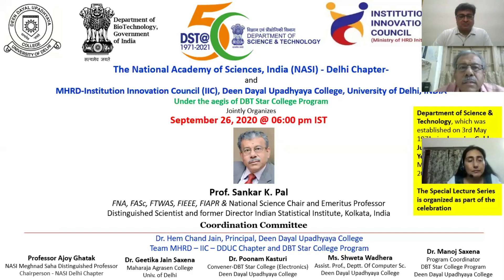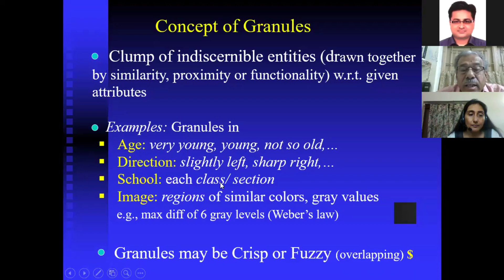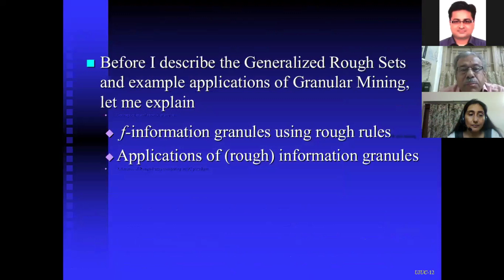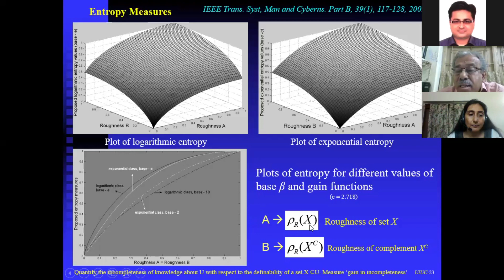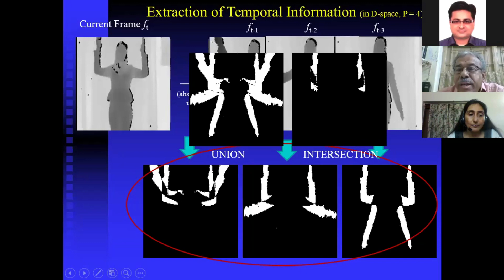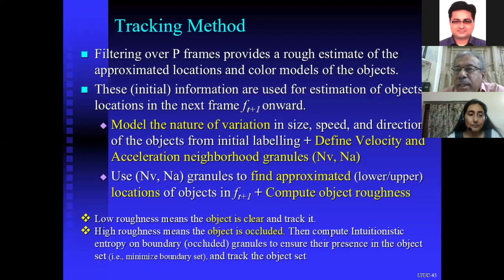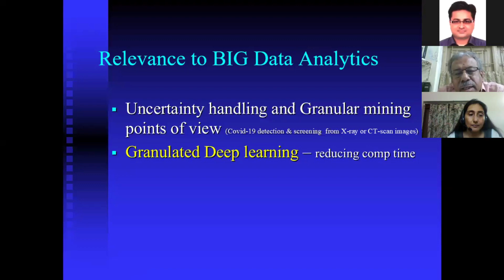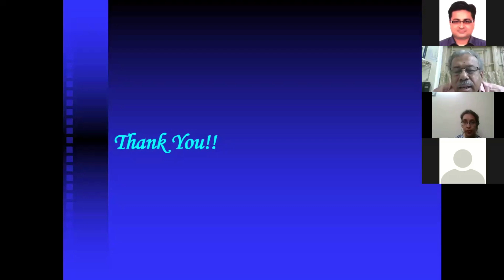Granular Mining, Uncertainty Modelling and Data Science Concepts, Models and Challenges by S. K. Pal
The National Academy of Sciences, India (NASI) - Delhi Chapter and
MHRD-Institution Innovation Council (IIC), Deen Dayal Upadhyaya College
(University of Delhi) Under the aegis of DBT Star College Program
Jointly Organizes Special Public Lecture
September 26, 2020 @ 06:00 pm IST
Granular Mining, Uncertainty Modelling and Data Science
Concepts, Models and Challenges
Prof. Sankar K. Pal, FNA, FASc, FTWAS, FIEEE, FIAPR
National Science Chair and Emeritus Professor,
Distinguished Scientist and former Director Indian Statistical Institute, Kolkata, India

Sankar K. Pal is a Distinguished Scientist and former Director of Indian Statistical Institute (ISI). He founded the Machine Intelligence Unit and the Center for Soft Computing Research: A National Facility in ISI, Calcutta. He received a Ph.D. in Radio Physics and Electronics from Indian Statistical Institute/ University of Calcutta in 1979, and another Ph.D. in Electrical Engineering along with DIC from Imperial College, University of London in 1982. He is currently an INSA Distinguished Professor and ISI Emeritus Professor working at ISI, Calcutta. He is also a Scholar-in-Residence of IIT Jodhpur. Prof. Pal worked at the University of California, Berkeley and the University of Maryland, College Park in 1986-87; the NASA Johnson Space Center, Houston, Texas in 1990-92 & 1994; and in US Naval Research Laboratory, Washington DC in 2004. Since 1997 he has been a Distinguished Visitor of IEEE Computer Society (USA) for the Asia-Pacific Region, and held several visiting positions in Italy, Poland, Hong Kong and Australian universities. He is a co-author of twenty books and more than four hundred research publications in the areas of Pattern Recognition and Machine Learning, Image Processing, Data Mining, Soft Computing, Neural Nets, Genetic Algorithms, Fuzzy Sets, Rough Sets, Web Intelligence, Social Networks, Cognitive Machine and Bioinformatics. Prof. Pal is a Life Fellow of the IEEE, and Fellow of the World Academy of Sciences (TWAS), International Association for Pattern recognition, International Association of Fuzzy Systems, International Rough Set Society, and all the four National Academies for Science/Engineering in India. He visited forty five countries as a keynote/ invited speaker or an academic visitor. He has received the 1990 S.S. Bhatnagar Prize (which is the most coveted award for a scientist in India); 2013 Padma Shri (one of the highest civilian awards) by the President of India, and many prestigious awards in India and abroad. Prof. Pal is/was an Associate Editor of IEEE Trans. Pattern Analysis and Machine Intelligence (2002-06), IEEE Trans. Neural Networks [1994-98 & 2003-06], Neurocomputing (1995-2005), Pattern Recognition Letters (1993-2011), Int. J. Pattern Recognition & Artificial Intelligence, Applied Intelligence, Information Sciences, Fuzzy Sets and Systems etc.